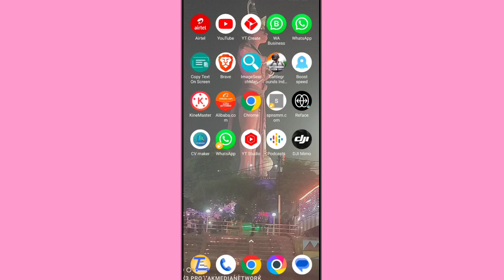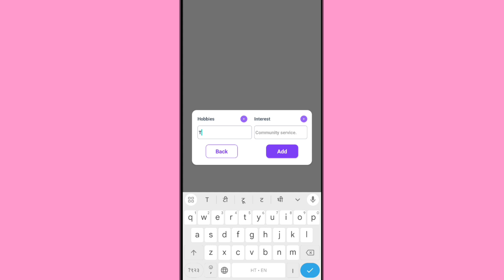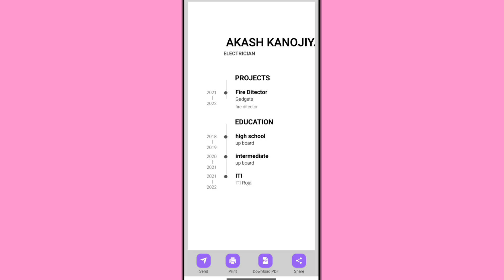How To Create Professional Resume Card || Cv Kaise Banaye For Job || Resume For Fresher 2024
How To Create Professional Resume Card || Make New CV For Job || Resume For Fresher 2024

Professional resume kaise banaye in 2024
how to create resume for job
how to create resume for fresher
resume card kaise banaye
new resume card kaise banaye
how to make resume card
how to make new resume card
how to make professional resume
how to create new resume
how to make resume for new job
how to make resume for fresher
resume for jobs
cv for job
akash youtuber